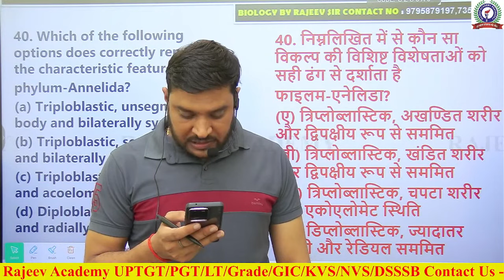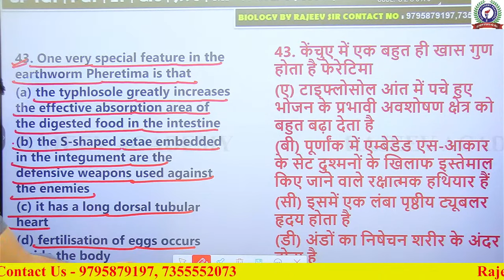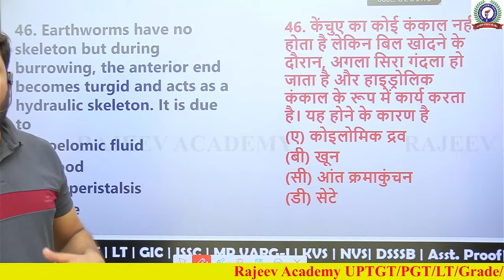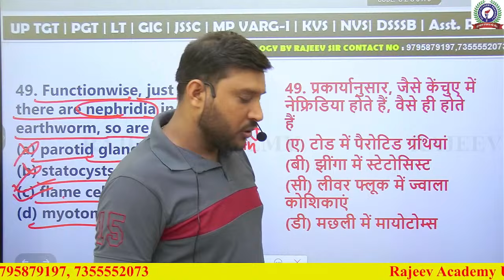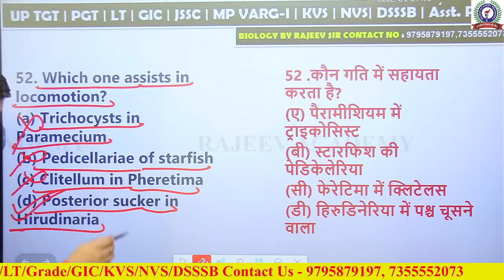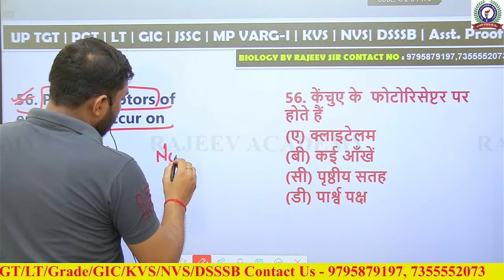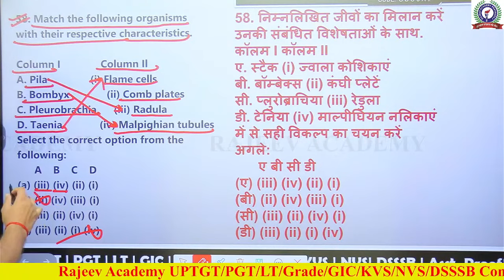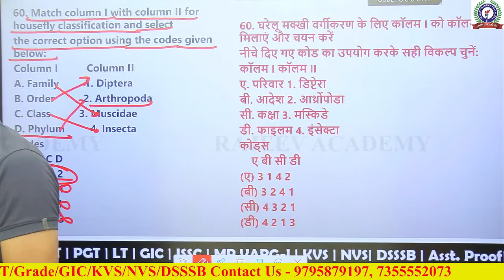BIHAR SHIKSHAK BHARTI TRE 3.0/4.0 | BPSC TRE ZOOLOGY MARATHON -3 | RAJEEV ACADEMY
BIHAR SHIKSHAK BHARTI TRE 3.0/4.0 | BPSC TRE ZOOLOGY MARATHON | RAJEEV ACADEMY

➤ Welcome to RAJEEV ACADEMY YouTube Channel.
RAJEEV ACADEMY YouTube Channel is a leading Education channel that delivers excellence content to prepare online for all teaching exams. Students can prepare here for all teaching exams like TGT, PGT, TET, UPTET, CTET, SUPER TET, UP TGT, UP PGT, NVS, KVS, LT- GRADE, GIC, Etc.
We as a YouTube channel work promisingly to provide quality content to crack your exam in an easy way and build your career in a desired teacher job. Keeping in mind the needs and strengths of each and every student we include:-
✔️ Marathons
✔️ Generic Video
✔️ Informative Videos
✔️ Motivational Sessions